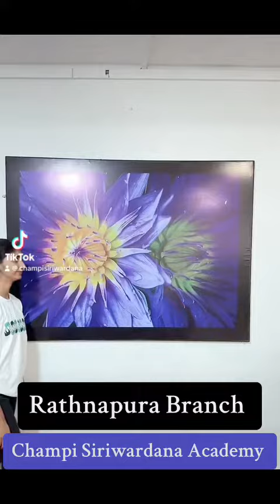12 December 2023